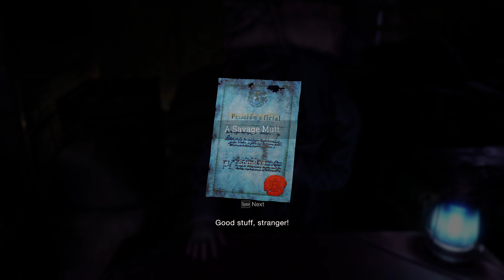Gamerbug Plays... Resident Evil 4 Remake - Escort Mission (Part 7)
We defeat the monstrous El Gigante, head to the church and finally find 'Baby Eagle' and the escort mission begins. So is Ashley more or less annoying than in the original? Time to find out I guess.

Giant slaying, monster dog hunting and Ashley babysitting action in Resident Evil 4 Remake on PC